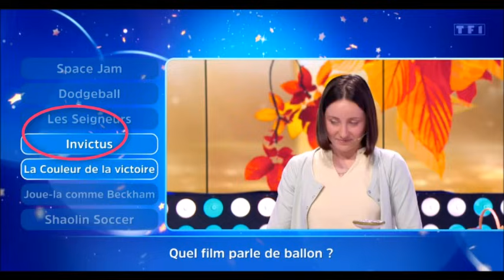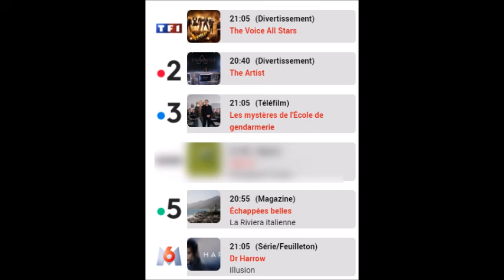12 Coups de Midi Bruno est Millionnaire !!!!! le plus grand champion de tous les temps !!